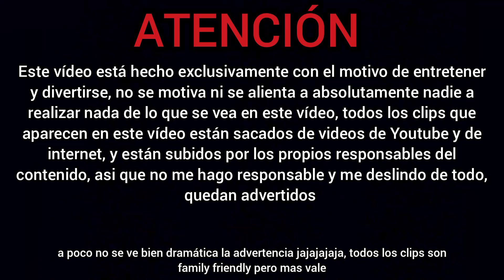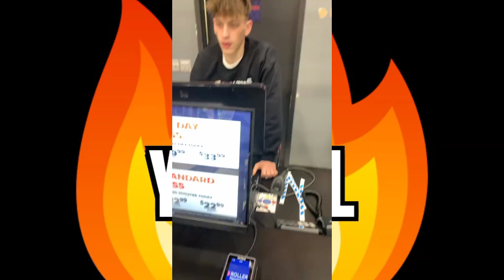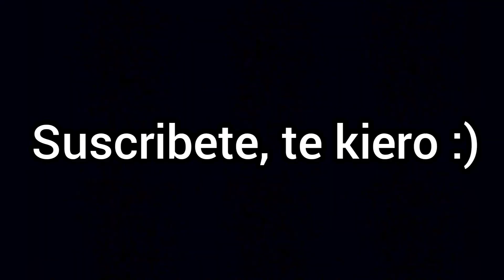INTENTA NO REÍRTE 😆 SI TE RÍES PIERDES 😆 Videos De Risa Muy Graciosos 2024 | 16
Este vídeo contiene videos de risa jaja